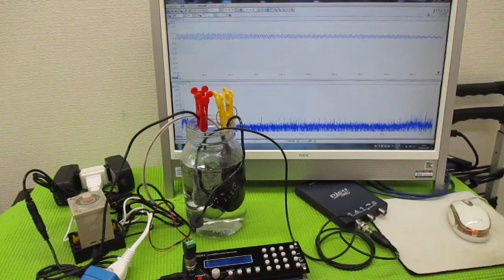超音波の発振制御技術 ultrasonic-labo